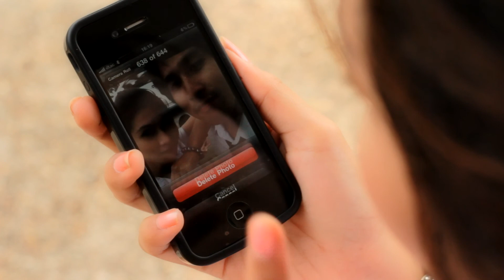MV : หน้าจอรอดามใจ (COZY)